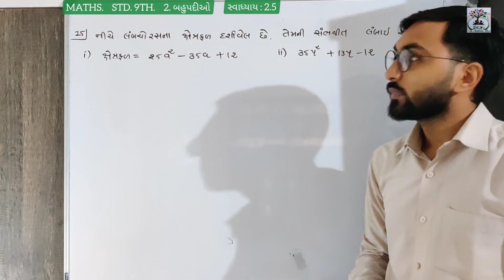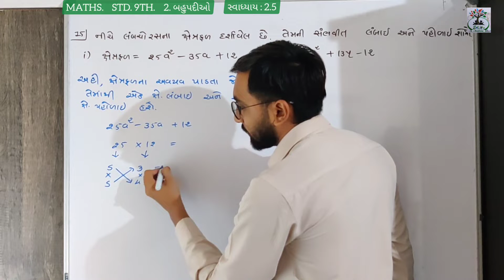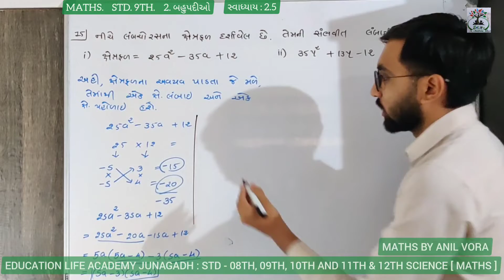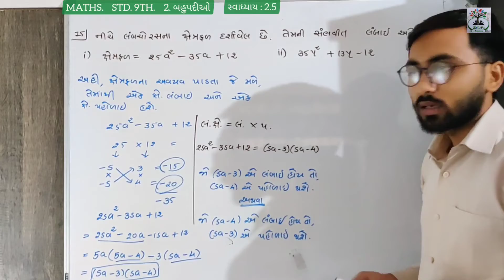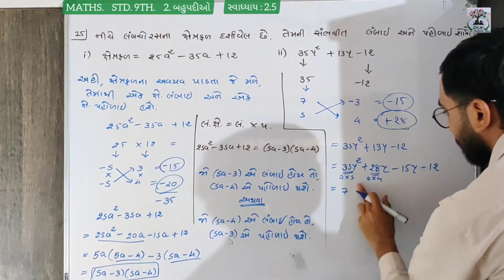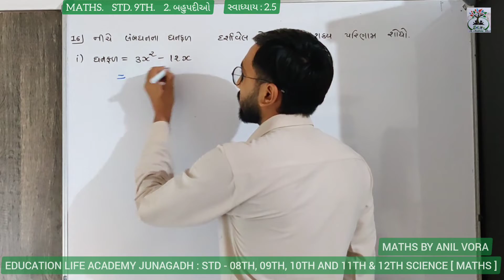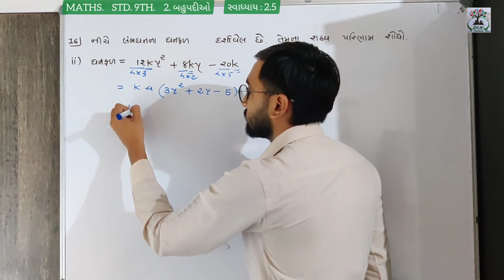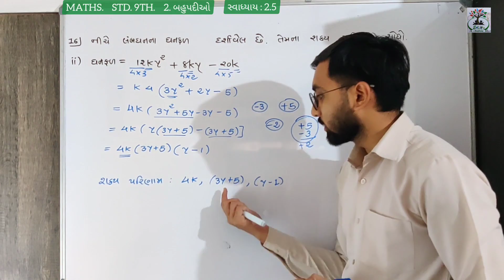Std. 9th MATHS : chapter 2 (બહુપદીઓ)/સ્વાધ્યાય : 2.5 પ્રશ્ન : - 15, 16/(ભાગ - 19)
Std. 9th MATHS : chapter 2 બહુપદીઓ/bahupadio/svaadhyay/સ્વાધ્યાય : 2.5 પ્રશ્ન : - 15, 16/(ભાગ - 19)/by Anil vora - 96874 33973
MATHS : chapter 2 બહુપદીઓ/bahupadio/svaadhyay/સ્વાધ્યાય : 2.5 પ્રશ્ન : - 15, 16/